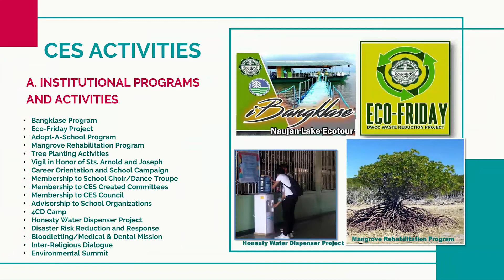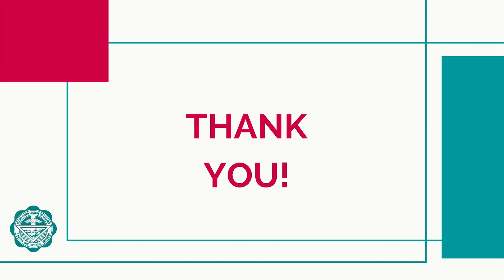DWCC Community Extension Services